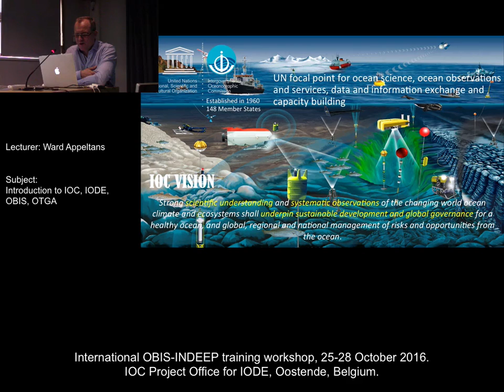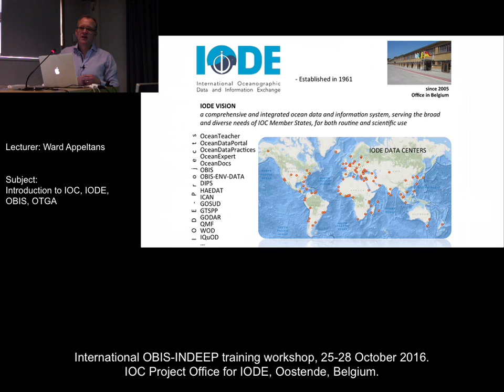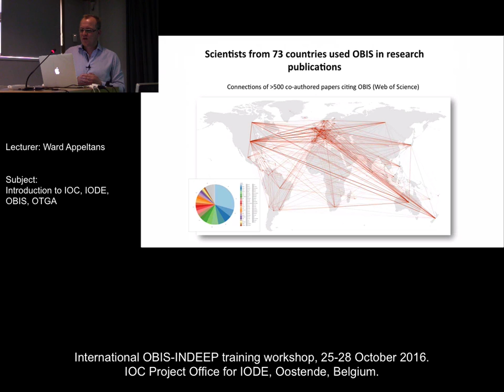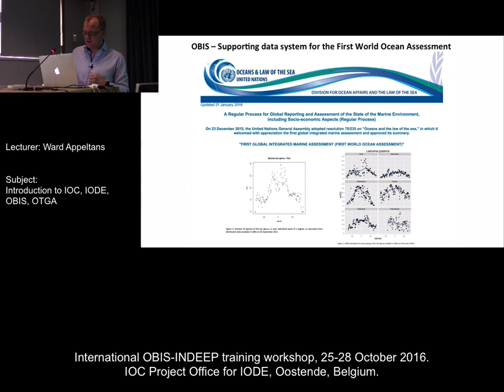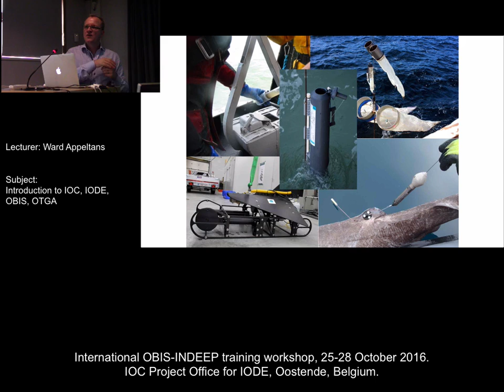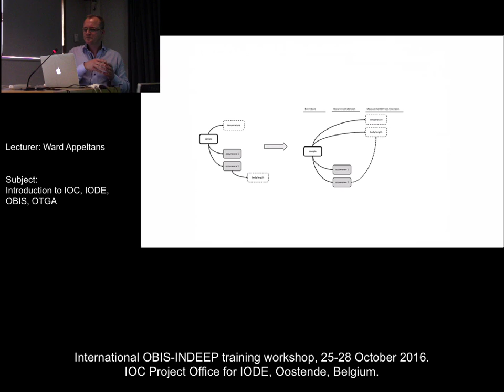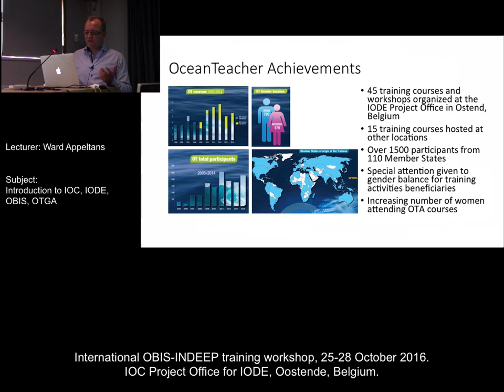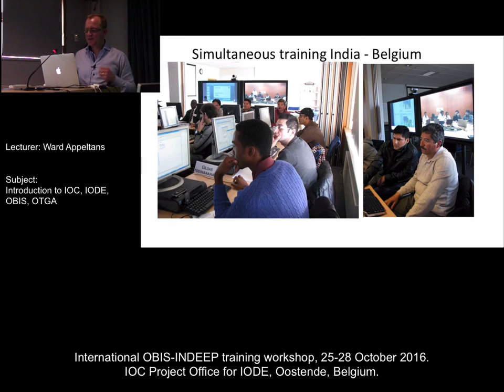OBIS-INDEEP 25-28 Oct 2016 - Introduction to IOC, IODE, OBIS, OTGA.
Introduction to IOC, IODE, OBIS, OTGA by Ward Appeltans.